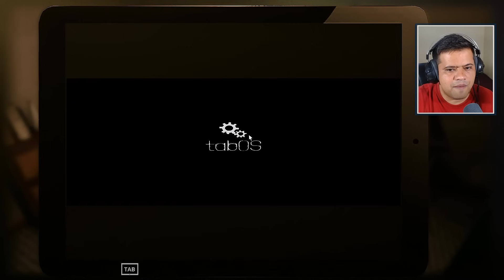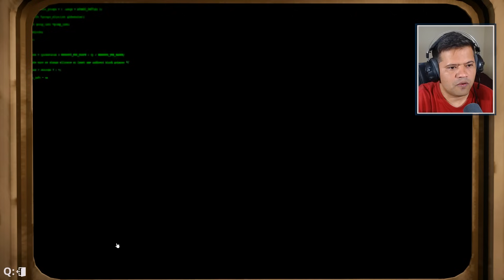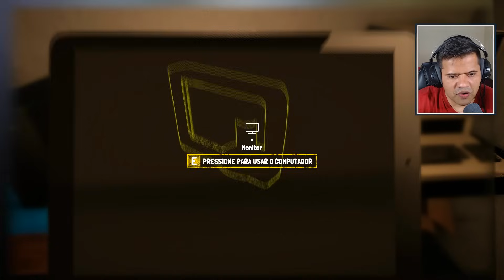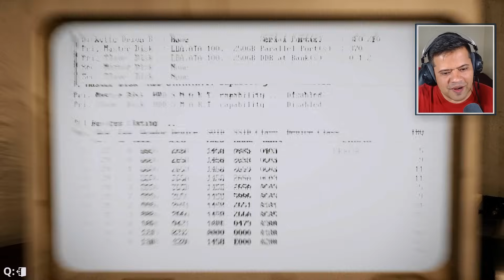CONTRATEI UMA VENDEDORA E UM TECNICO - Computer repair shop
Salve família! Nesse vídeo eu trago uma Gameplay decomputer repair shop!
E caso vocês apoiem quero estar trazendo mais vídeos desse game aqui no canal!